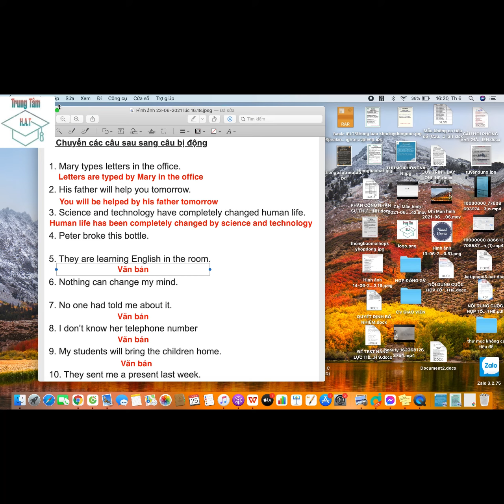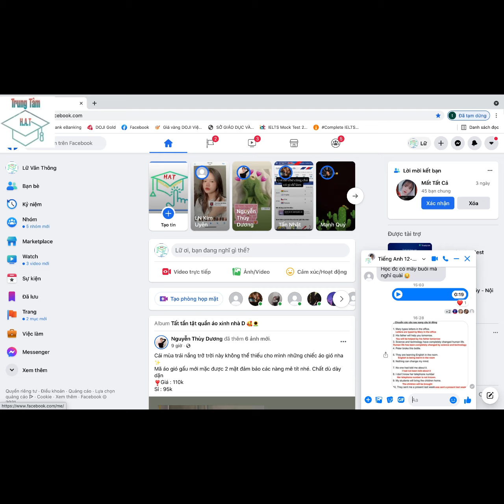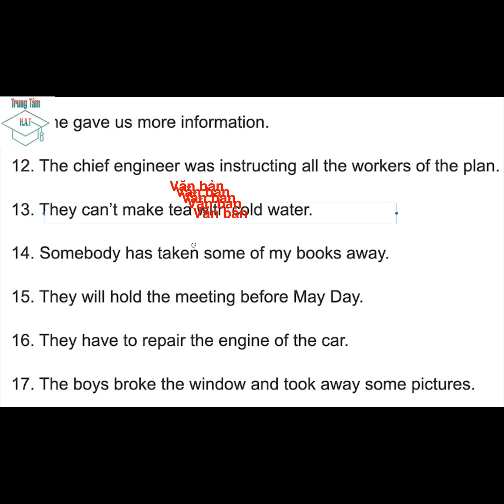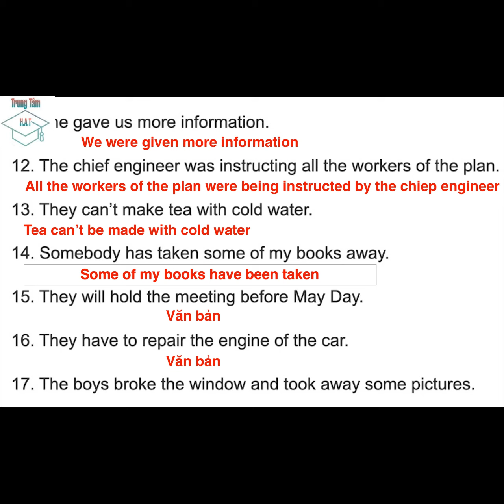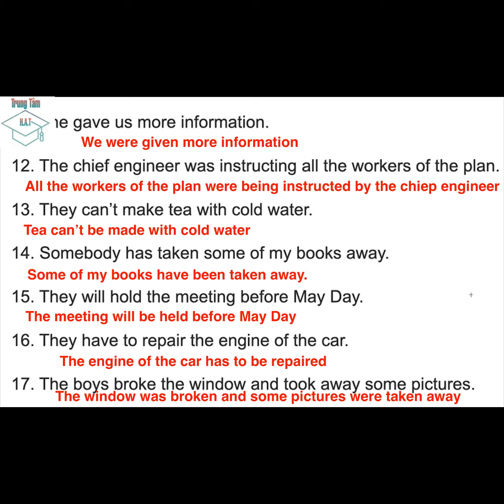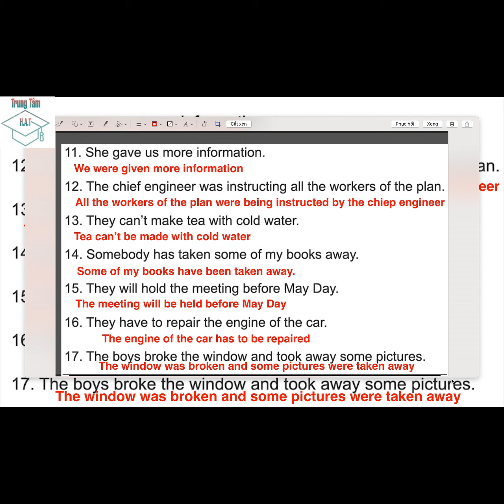Câu bị động-Thực hành-Dành cho học sinh mới bắt đầu